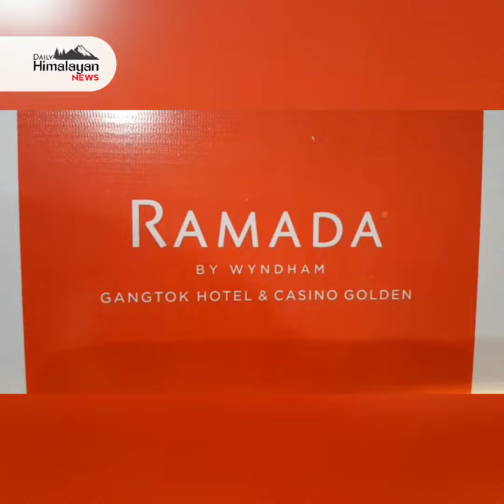Mango Mania Food Festival now underway at Sky Deck and Trinity Bar and Restaurant!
Gather your appetite and head over to the Mango Mania Food Festival now underway at Sky Deck and Trinity Bar and Restaurant! Don't miss out on the delicious mango dishes available until May 28th.